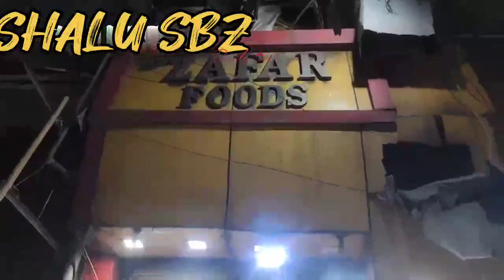nali | nihari | nahari |jafarnihari | zafarnahari | zafarnuhari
hlo frnds mera naam shahbaz hussain

created mention

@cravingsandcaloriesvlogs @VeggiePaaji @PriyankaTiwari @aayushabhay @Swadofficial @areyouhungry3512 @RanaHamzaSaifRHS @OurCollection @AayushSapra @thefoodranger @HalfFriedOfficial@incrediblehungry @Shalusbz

releated tags.. ---

nihari nahari  naharinihari zafar nihari
zafarnihari
zafarnahari
zafar hotel
desi gee ki nigari
nahari jafrabad
zafar nahari jafrabad
nihari
nahari in jafrabad
zafar nahari wala
delhi ki famous nahari
zafar food jafrabad
best nahari in Delhi
nahari in old delhi
desi ghee nahari
desi ghee nihari